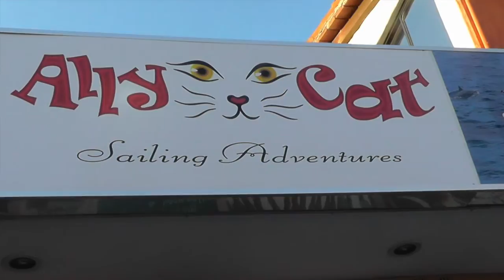Sayulita Mexico/Ally Cat Sailing Review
This is a review on a sailing trip we went on in Sayulita Mexico called Ally Cat.  If you are planning a trip to Sayulita and you're looking for things to do.  This should be on the list!

Sayulita is 45 minutes from Puerto Vallarta.